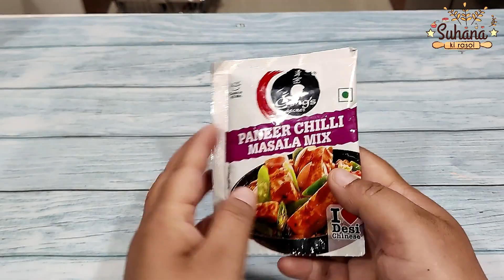Ching's Secret Paneer Chilli Masala Mix Recipe in Hindi | चिंग'स सीक्रेट पनीर चिल्ली मसाला मिक्स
हेलो फ्रेंड्स! आज मैं चिंग्स सीक्रेट पनीर मिर्च मसाला मिक्स रेसिपी बनाना शिखाउंगी। यह बहुत ही आसान रेसिपी है। वीडियो को पूरा देखे और लाइक करना न भूले।